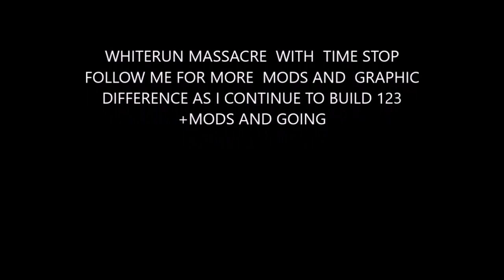MASSACRE IN WHITERUN WITH ''ALBEDO'' ''OVERLORD ''